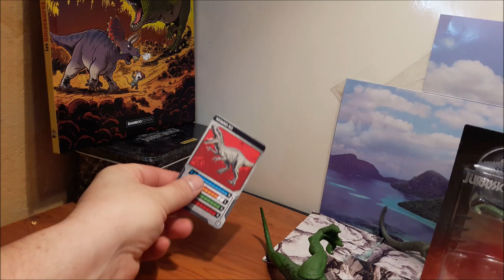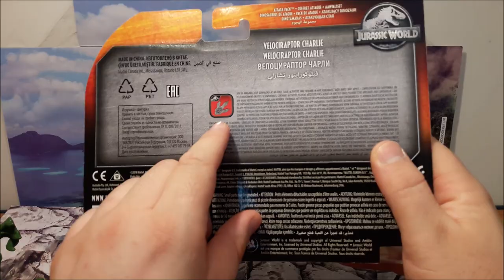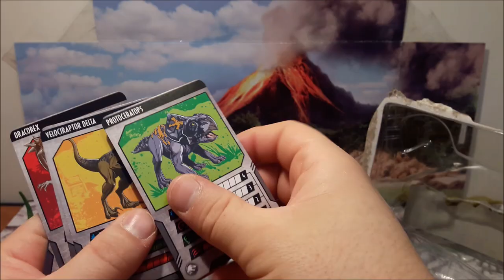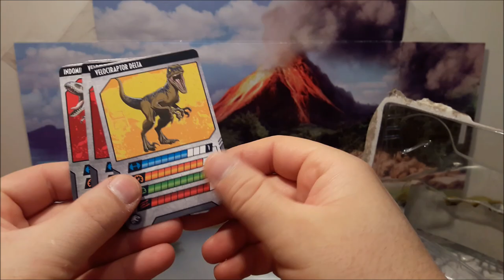UNBOXING : VÉLOCIRAPTOR CHARLIE - JURASSIC WORLD (Mattel)